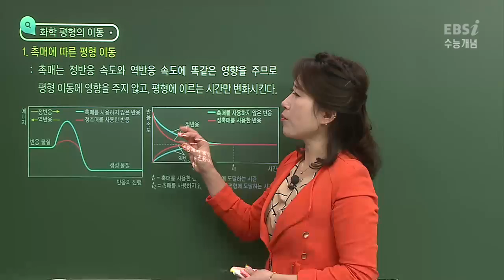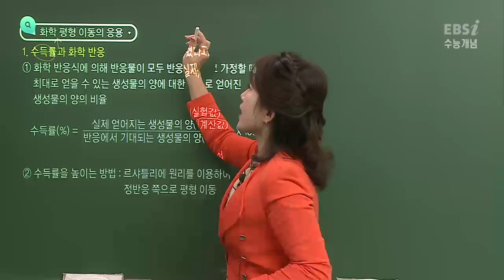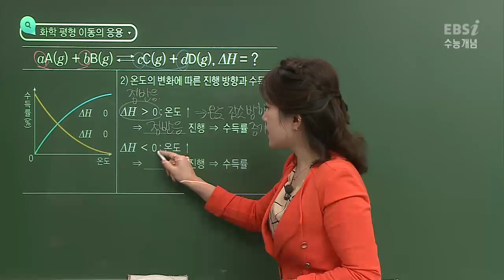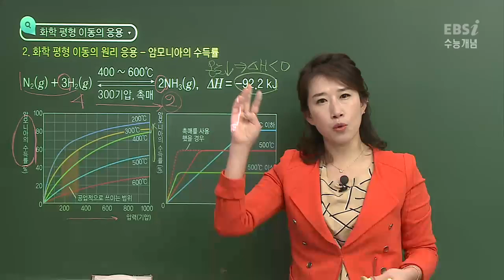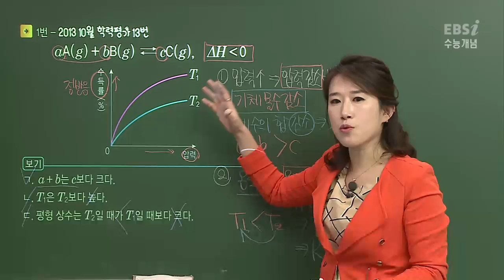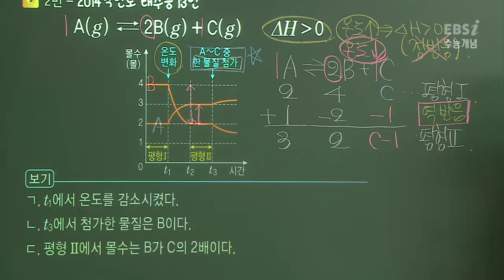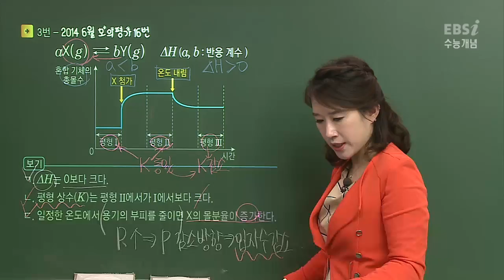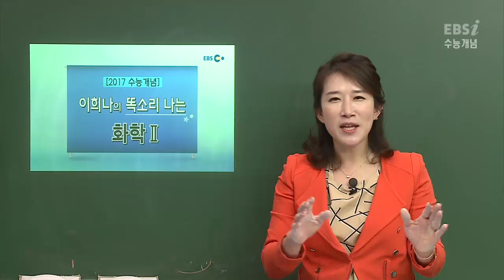[2017 수능개념 이희나의 똑소리 나는 화학Ⅱ] 21강 화학 평형 이동(2)